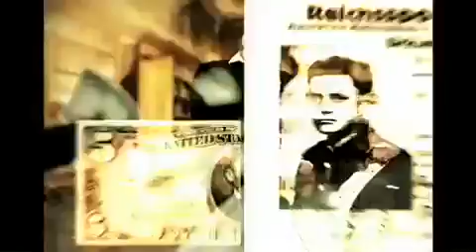Immigrants - New Movie Trailer in English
Fueled by three thousand years of powerful storytelling techniques, and building upon the rich traditions of six decades of world-renowned and critically acclaimed filmmaking, USArmenia TV proudly presents its new drama series - Immigrants.

USArmenia TV - situated in the heart of the entertainment capital of the world - is part of a family of transnational entertainment corporation, which owns and operates four broadcast channels in the Republic of Armenia. Its flagship station, Armenia TV, broadcasts to all corners of the world and is supported by the corporation's television and film production units, newspapers, magazines, radio station, and the legendary Soviet-era Hye Film studios.

By bringing together master Armenian filmmakers of the legendary Hye Film studios and state-of-the-art Hollywood studios and mainstream production values, USArmenia TV's Immigrants offers audiences a television series that rivals the best of the best being created by USArmenia TV's Burbank, California, neighbors like ABC-Disney, CBS-Warner Brothers and NBC-Universal.

Immigrants is the latest ground-breaking series produced by USArmenia TV - a station that has a loyal following of hundreds of thousands throughout the US, Canada, Mexico, all of Europe, the Middle East, Russia, and Armenia. This 24-hour international channel and its sister station, Armenia TV, are global phenomena that have entertained and informed diverse audiences via antenna TV, cable, and satellite on five continents and throughout the world on-line.

Topping and outshining all past successes of USArmenia TV is the new drama series Immigrants, featuring potent and dramatic storylines, and endearing, loveable, challenging, and heart-rending characters. Immigrants offers audiences an inside look at the new American experience the American Dream that is not what anyone had imagined.

Behind the affluence of a powerful multi-national corporation that frames the storyline of Immigrants are four men and their Godfather, four men whose blood ties are tested to their limits, whose closest and most-loving relationships are challenged, and whose fortunes and influence nearly bankrupted and taken away.

From poverty to bounty, from desperation to luxury, the face of the new America is about to change forever through this new series. The lives of the four Immigrants and their Godfather will test our collective future and engage viewers in a story they'll never forget.